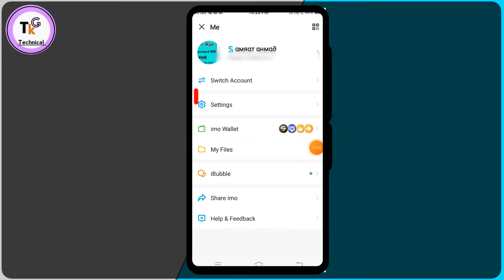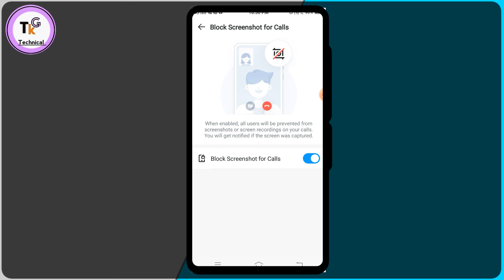imo app block screenshot for calls block screenshot for calls imo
es video mai bataya gaya hai imo app block calls for screenshot ke bare mai

topic cover
block screenshot for imo calls
imo block screenshot for calls
imo mai call ka screenshot off kaise kare
imo block video call screenshot
imo block screenshot
how to block call screenshot in imo app
imo screenshot off